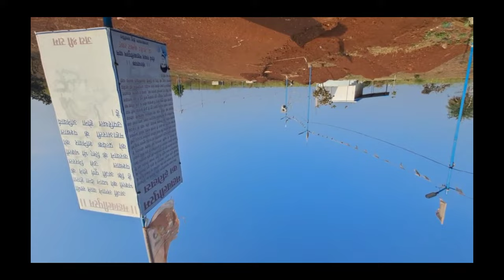mattter hogaya guyss🥷🏻😂